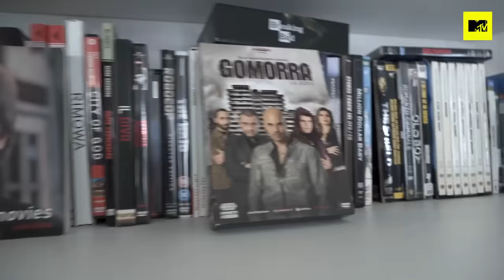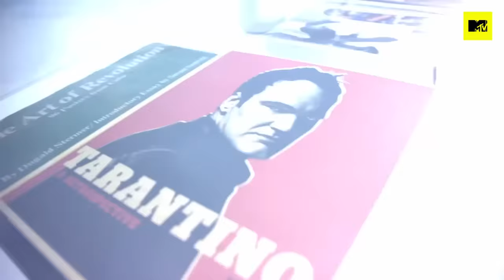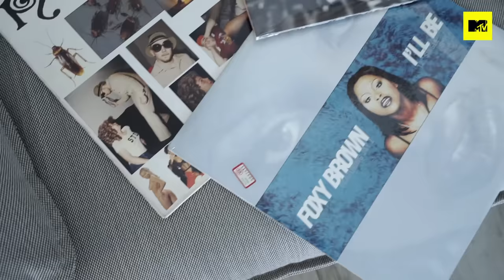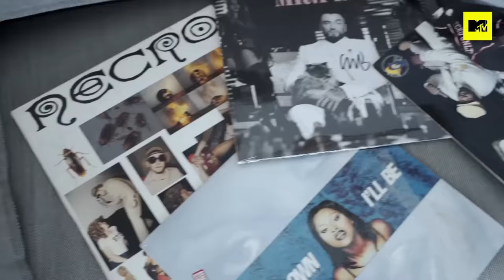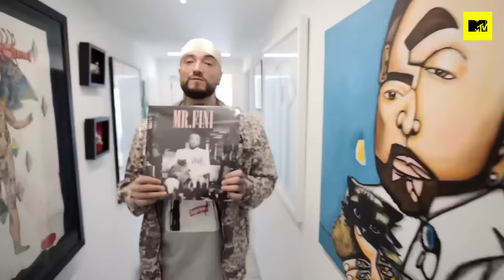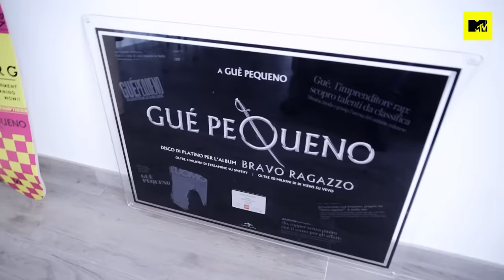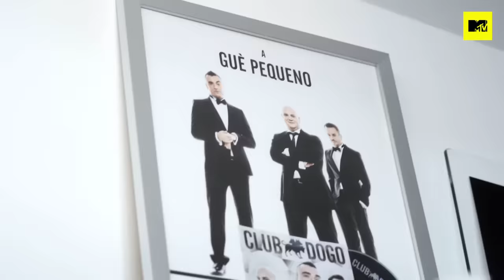Gué Pequeno e la sua casa di Lugano, tra musica, gadget e design | Episodio 7 | MTV Cribs Italia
Il meglio della puntata. Alla scoperta della casa del rapper Gué Pequeno, a Lugano in Svizzera. Una casa ricca di segreti e sorprese, opere d'arte e gadget di design, in perfetto stile Gué... Non perdere MTV Cribs Italia, lo show che ti porta nelle case dei vip, mercoledì alle 21:10 su MTV (Sky 130) e in streaming su NOW MTVCribs Italia

Hai mai desiderato curiosare nelle case delle tue celebrità preferite? MTV Cribs Italia ti porta nelle case di vip del calibro di Charlie Charles con Sfera Ebbasta, Luca Vezil, Luis Alberto, la Defhouse, Elettra Lamborghini, la coppia Andrea Cerioli e Arianna Cirrincione, il rapper Gué Pequeno, la coppia Cecilia Rodriguez e Ignazio Moser. Dal 17 marzo ogni mercoledì alle 21:10 su MTV (Sky 130) e in streaming su NOW MTVCribs Italia